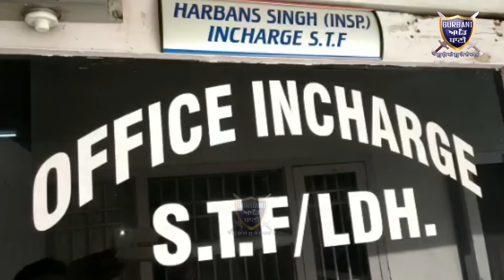ਲੁਧਿਆਣਾ STF ਟੀਮ ਨੂੰ ਮਿਲੀ ਇਕ ਹੋਰ ਵੱਡੀ ਕਾਮਯਾਬੀ ਦਬੋਚੇ 2 ਹੋਰ ਸ਼ਾਤਿਰ ਨਸ਼ਾ ਤਸਕਰ | Gurbani Akhand Bani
Must Watch How Ludhiana Range STF Police Arrest 2 More Drug Smugglers With 3 Crore,s Heroin .